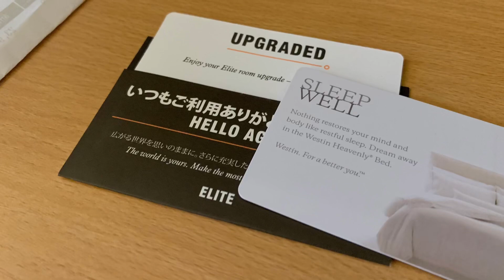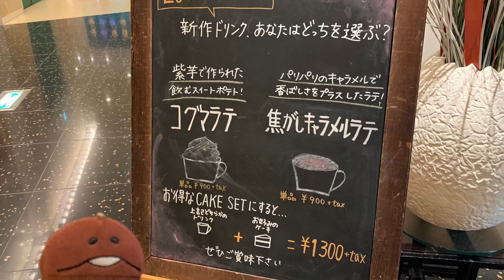ウェスティンホテル淡路 宿泊記 プラチナチャレンジ①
マリオットボンヴォイのプラチナエリートを目指すべく、ホテル修行中です。

今回は記念すべき第1泊目！
近場の淡路に行ってきました！